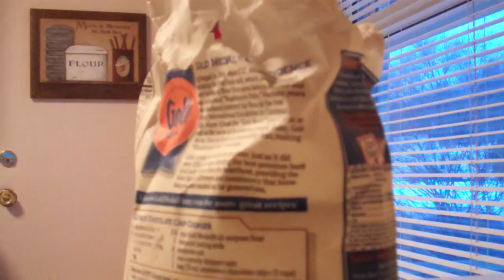Shower Prank Payback!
I get payback on Ryan for pushing me in the shower, but it turns out that he has bad balance. Possible concussion! Sorry if you cant see me slap him, it was hard to film.